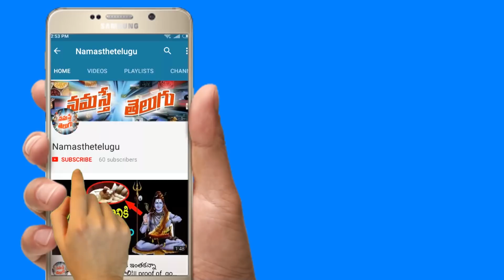అద్దె ఇల్లైనా, సొంత ఇల్లైనా ఈ పొరపాటు చేస్తే దరిద్రమే...అది మామూలు స్థానం కాదు|home vastu in telugu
Hello And Welcome To Namasthe Telugu Youtube Official Channel. This is all about Telugu news tollywood latest news hindhu god god health tips telugu treditions political reviews cinima movie reviews#pawan kalyan#mahesh babu#NTR#prabhas#allu arjun#astrology#predictions#zodiac results

And Also Follow Us On :

Blogger:
Community: